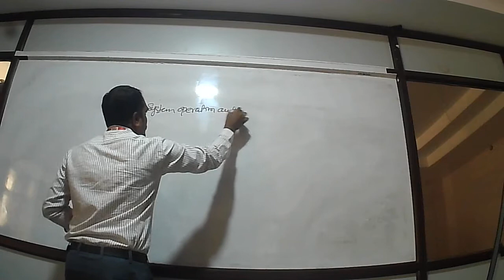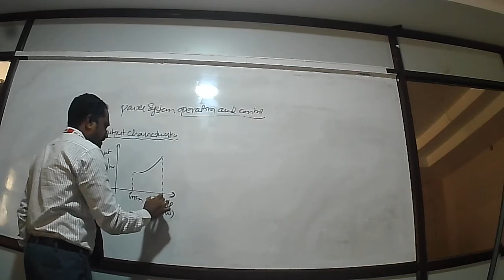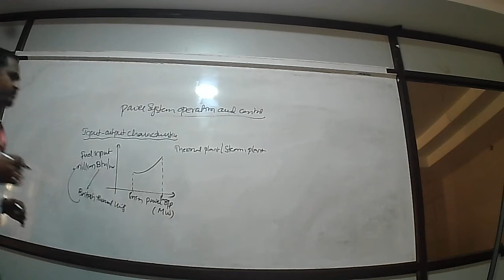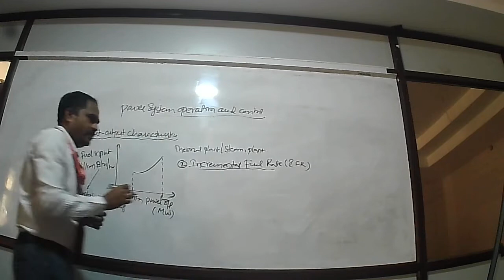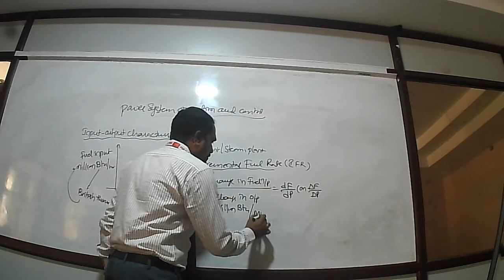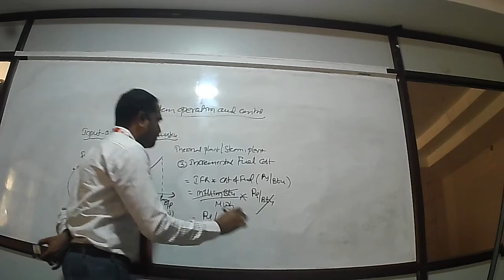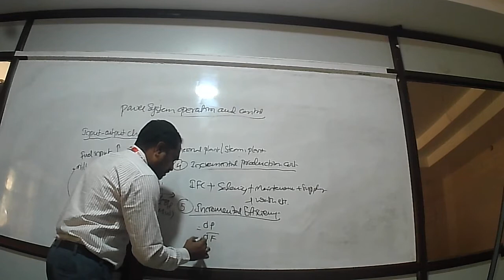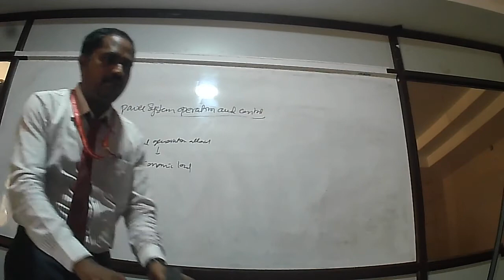INTRIDUCTION TO PSOC